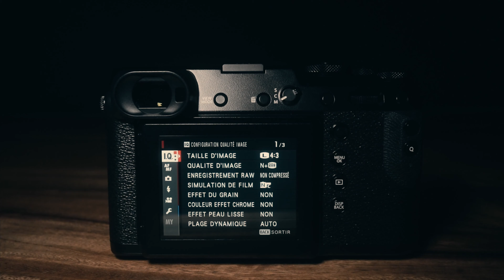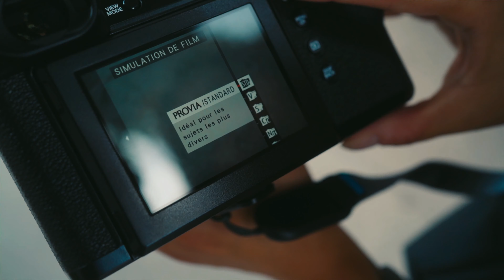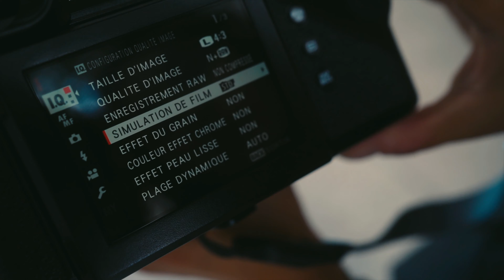Mon 1er shoot au MOYEN FORMAT !! (Fujifilm GFX50R) | CAMILLE D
Aujourd'hui je vous emmène avec moi dans les rues de Montréal avec la GFX50R de Fujifilm :)

🖤Si le coeur t'en en dit tu peux me soutenir sur uTip ou Tipeee, ça m'aidera beaucoup dans mon travail

▼ MES BOITIERS + LENS PHOTO/VIDEO
Sony A7R IV
Sony 24-70mm 2.8 GM FE
Sony 35mm 1.8 FE
Sony 85mm 1.8 FE
Sony ZV-1 (VLOG)
DJI Mavic Mini

▼ MES MICROS
Sennheiser MKE 400
RODE VideoMic GO (VLOG)
Blue Yeti Nano (VOIX OFF)
Filtre Anti POP (VOIX OFF)
Micro Cravate

▼ MES TREPIEDS PHOTO
Peak Design Trépied de Voyage Carbone
Manfrotto Trépied de Voyage
JOBY GorillaPod 1K (VLOG)
Manfrotto MTPIXI-B (VLOG)

▼ MES SACS PHOTO/VIDEO
Peak Design Everyday Backpack 20L
Peak Design Sling 3L
Peak Design Field Push

▼ MES FLASH/PANNEAUX LED
Sony Flash HVL-F60RM
Neewer Light LED x2 (LIGHT YOUTUBE)

▼ MES CARTES (SD) + DISQUES DUR
Sony Tough 128gb SD (300R - 299W)
Sony Tough 64gb SD (300R - 299W)
Sony Tough 32gb SD (300R - 299W)
Lexar Pro 64gb SD (300mb/s - 2000x)
San Disk 64gb ExtremePro SD (170mb/s)
WD Disque Dur "MyPassport" 4To
WD Disque Dur "MyPassport" 2To